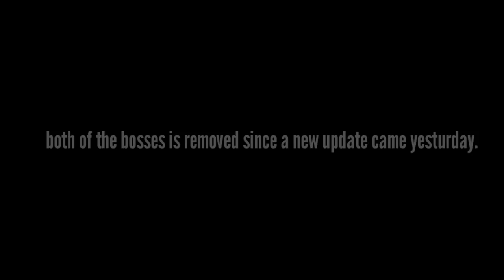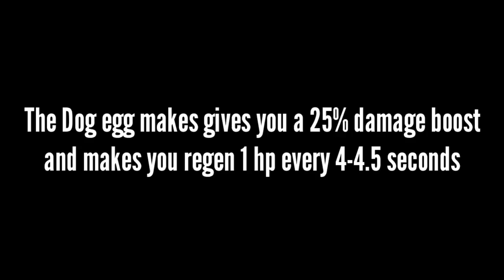Undertale monster mania: fighting "The cove of pupper egg" and "the master of illusions"